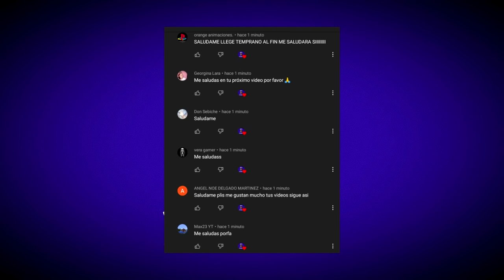Vecino con DERECHO quiere meter a la CÁRCEL a mis PADRES | Abro hilo | - Cheems Y Sus Panas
Esta historia es cuando mi vecino (que está en silla de ruedas) piensa que tiene de las de ganar todo el tiempo simplemente por su condición. Pero al final logra entender que no es así. Esta historia fue sacada de reddit :3.